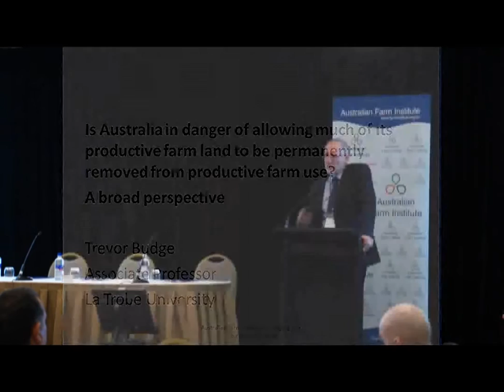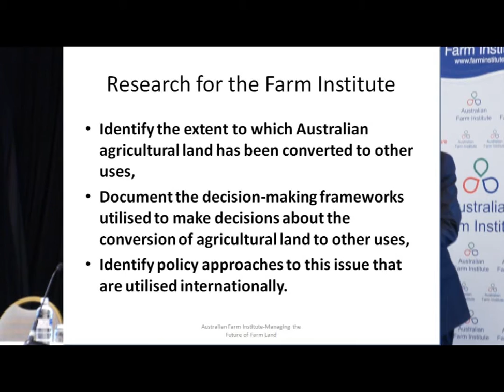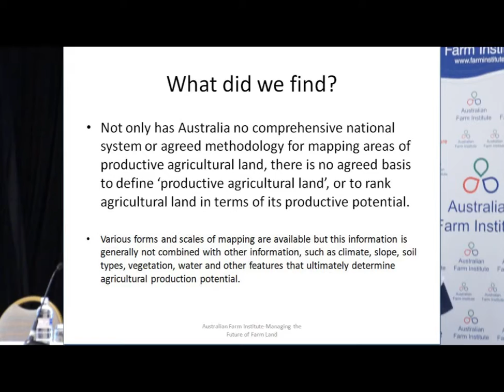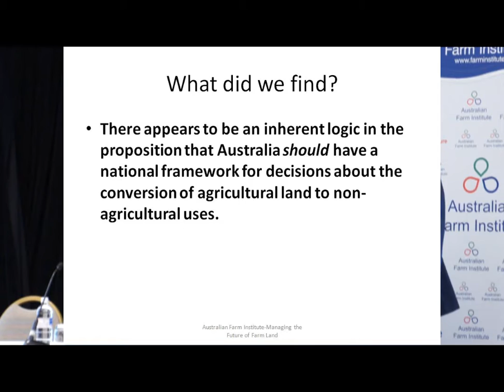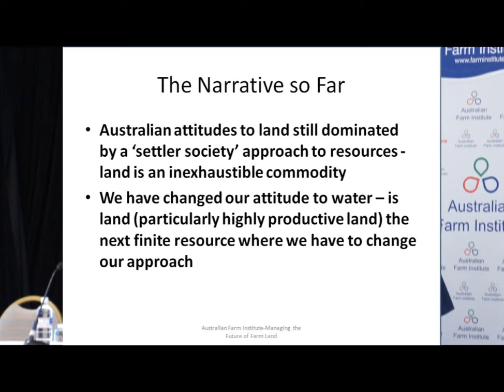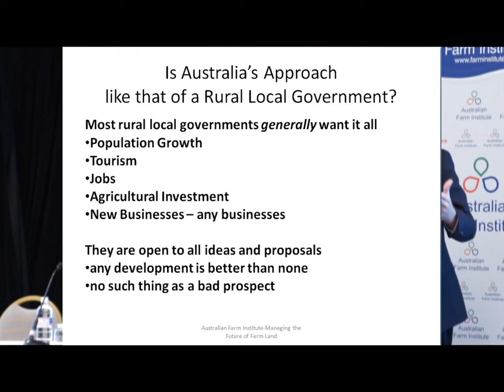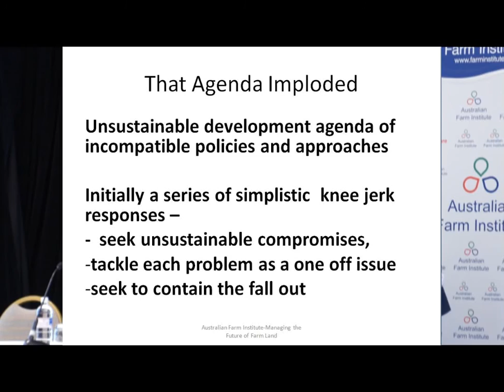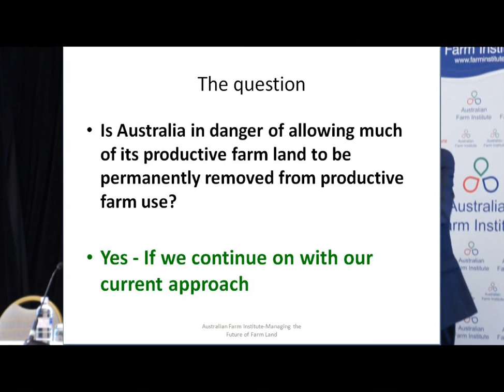Trevor Budge addresses the Australian Farm Institute Conference 2012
Presentation done in the introductory session of the 'Managing the future of Australian Farmland' Conference organised by the Australian Farm Institute on the 29&30 of May 2012, in Sydney.